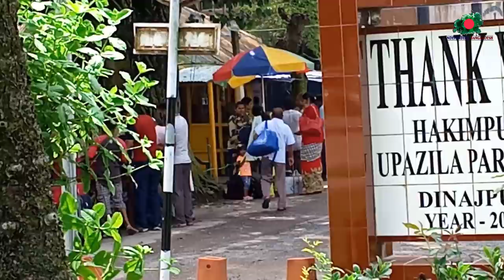হিলি বর্ডার | ভারত ও বাংলাদেশ সীমান্তে ভ্রমন | Hili Border | Documentary Vlog✔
Travel in Bangladesh Dinajpur District. (Day-2)